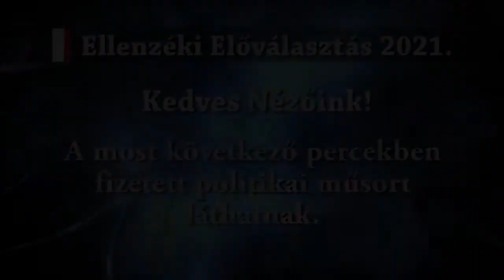Ellenzéki Előválasztás 2021. - Gajdos Attila (MMM) bemutatkozása